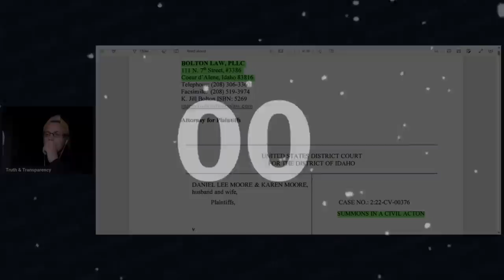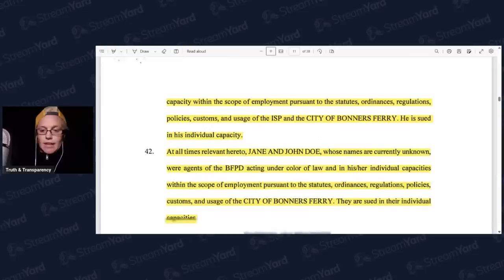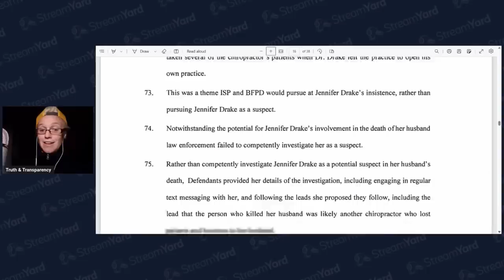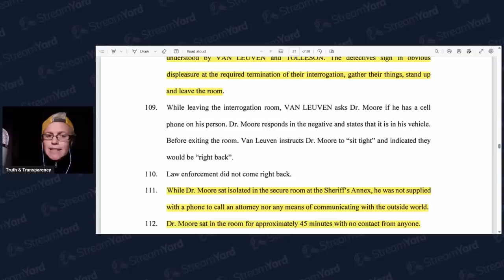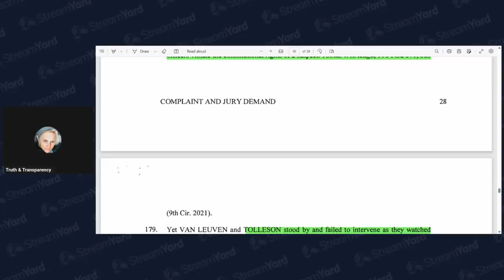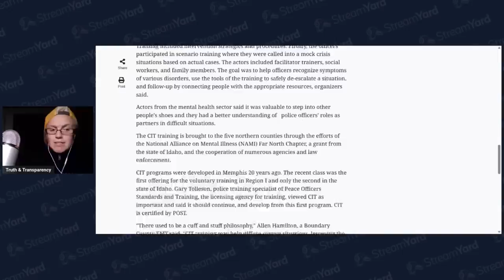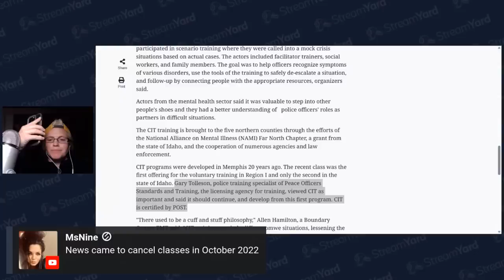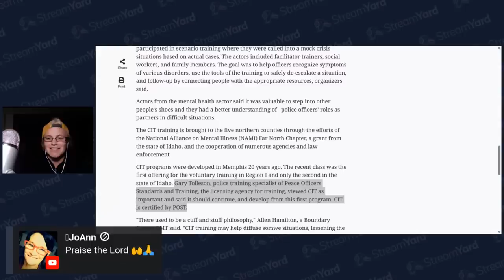Idaho4 | Tolleson | Officer Training Request #1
Who is ISP Detective Tolleson… let’s find out about this 29-year old who is a CdA boy!